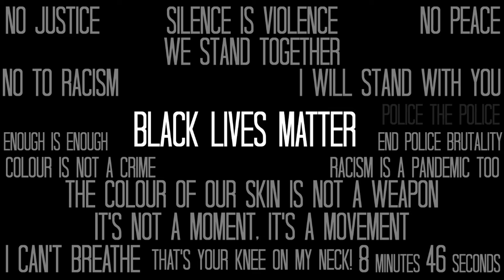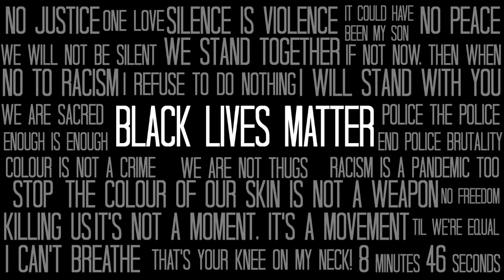BLACK LIVES MATTER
Educate yourself. This doesn’t go away once the topic isn’t “Trending.”